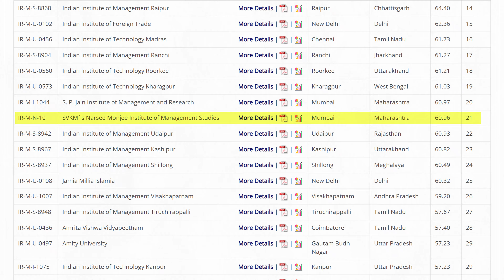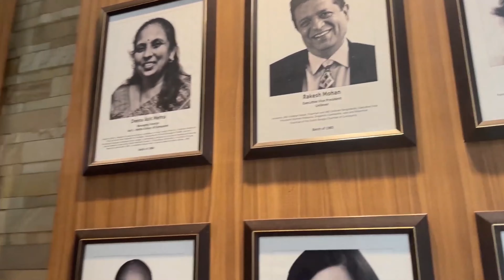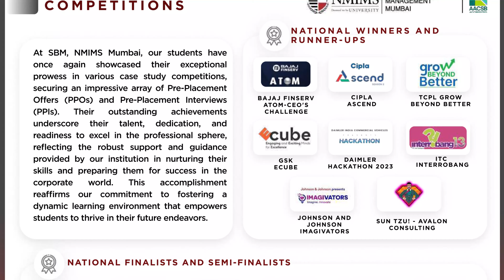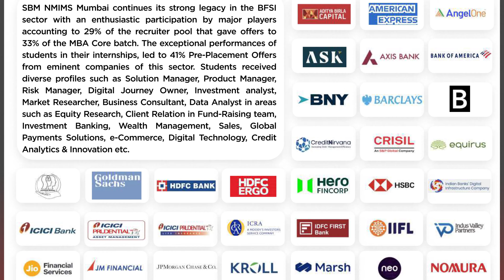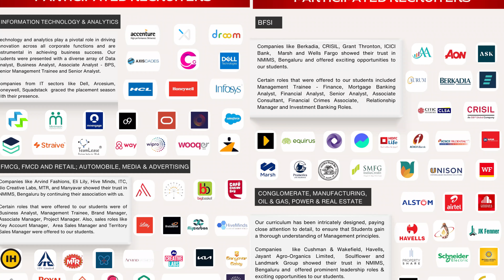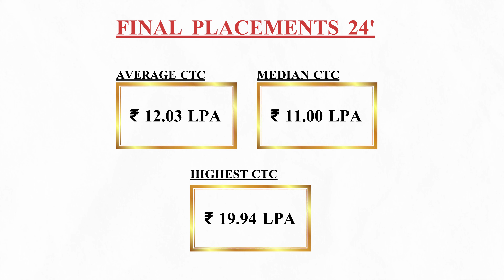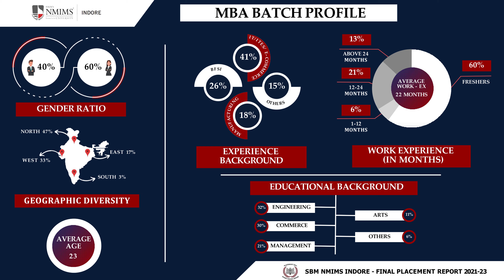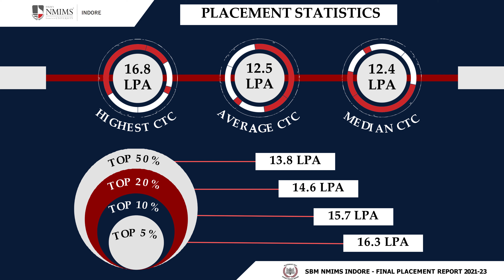NMIMS MBA | Which Campus is Right for You | Mumbai | Bangalore | Indore | Hyderabad | Navi Mumbai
All About NMIMS MBA | Which Campus is Right for You?

In this video, we dive deep into the NMIMS MBA program, exploring the different campuses and helping you decide which one is the best fit for you. Whether you're considering Mumbai, Bangalore, Hyderabad, or any other NMIMS campus, we've got you covered with all the essential details you need to make an informed decision.

🔍 What You'll Learn:
- Overview of NMIMS MBA programs
- Detailed comparison of campuses
- Pros and cons of each location
- Tips for choosing the right campus for your career goals

Your support helps us bring you more valuable content!

0:00 All About NMIMS MBA | Which Campus is Right for You?
0:20 NMIMS Campuses Breakdown
0:48 NMIMS Mumbai
1:26 NMIMS Mumbai accreditation
1:32 NMIMS Mumbai Batch Diversification
2:09 Benefits of Mumbai Location
2:25 NMIMS Mumbai Placements
3:20 NMIMS Bangalore
4:12 NMIMS Bangalore Placements
4:50 NMIMS Bangalore Cut off
5:02 NMIMS Hyderabad
5:17 NMIMS Hyderabad Placements & Internships
5:48 NMIMS Hyderabad Campus Life
6:19 NMIMS Indore
6:30 NMIMS Indore Campus Life
6:57 NMIMS Indore Placements
7:16 NMIMS Navi Mumbai
7:37 NMIMS Navi Mumbai Cut off
7:43 NMIMS Navi Mumbai Placements